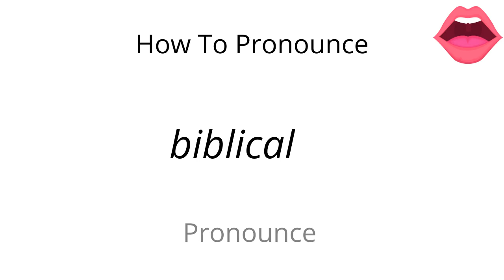How to pronounce biblical